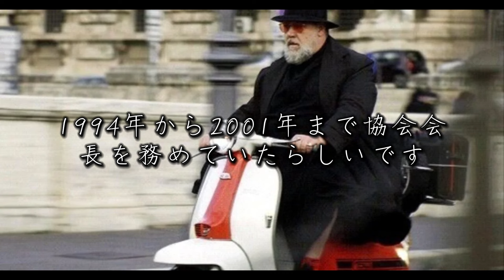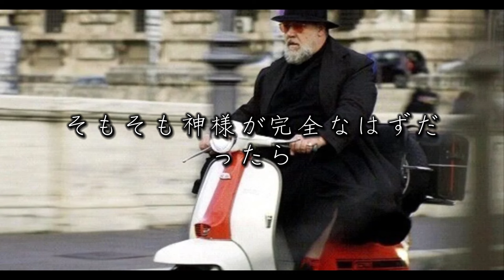『ヴァチカンのエクソシスト』（ジュリアス・エイヴァリー）〜実話に基づく剛腕系エクソシスト映画を超えて読み解く〜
このチャンネルでは、コンテンツ探偵メタが、「あたらしい古典」を取り上げています。一般的なYoutubeチャンネルでは、作品を見れば分かることを紹介する考察動画になっていますが、当チャンネルは、作品以上の内容を読み解くものになっています。

ジュリアス・エイヴァリー『ヴァチカンのエクソシスト』(2023)